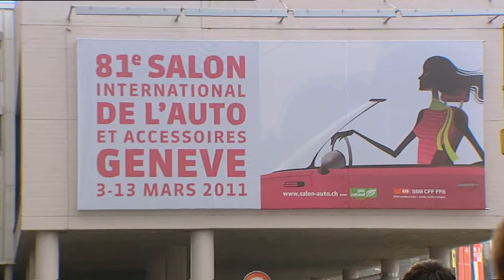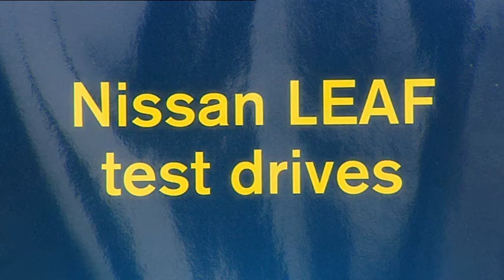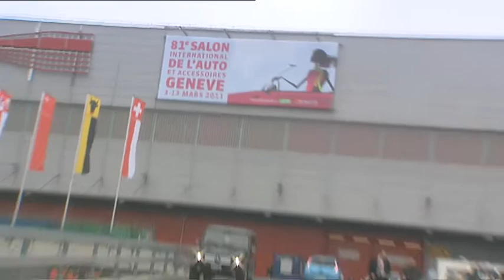LEAF's First UK Customer: Smooth Radio DJ Mark Goodier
Broadcaster Mark Goodier is the first UK customer for the new LEAF EV. He got up at 4am to travel to Switzerland to be Nissan's guest at the 2011 Geneva Motor Show.

Nissan's Matt Loader and Angela Robinson took him on a tour of the Nissan stand, where he had a close encounter with ESFLOW, and he was one of a group to talk EVs with Francois Bancon. He then headed off to take a spin around the city in one of the LEAF's being used for test-drives during the show., evangelising as he went ...